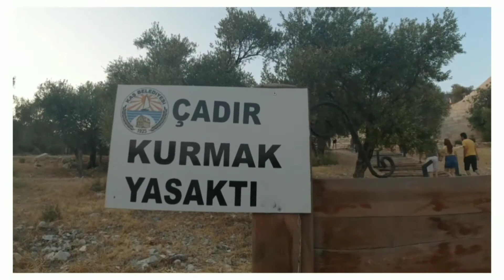Kaş ve Yol Vlog - Vlog 6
kaş Selam Millet,

Her videoya yakışan şarkıyı o video adına listeye ekliyorum. Bu haftanın şarkısı Sam Smith- Writing's On The Wall oldu çünkü neden olmasın.

Dünyamız bir perşembe günü yok olduğu için her perşembe günü video atıyorum.

Umarım severek izlersiniz. Böyle böyle ilerleyeceğiz diye düşünmekteyim.

Sevgi partiküllerinizi üzerime atmanız dileğiyle.

Sosyal Medyalar